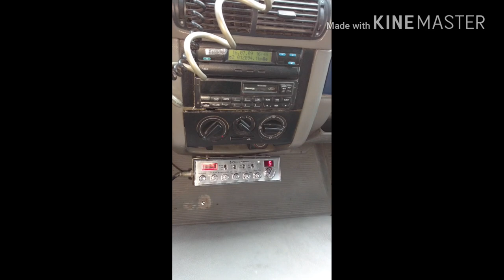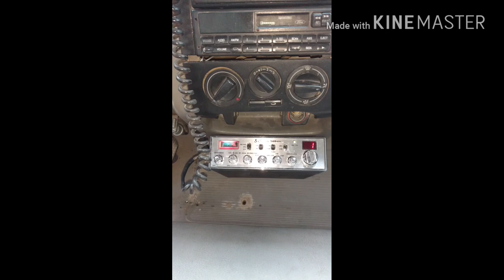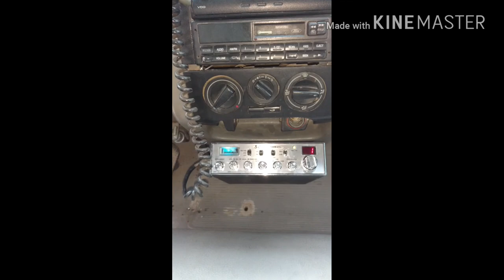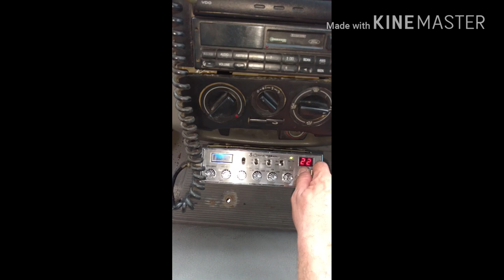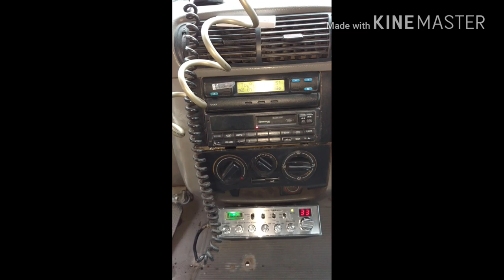Como instalar radio px no caminhão